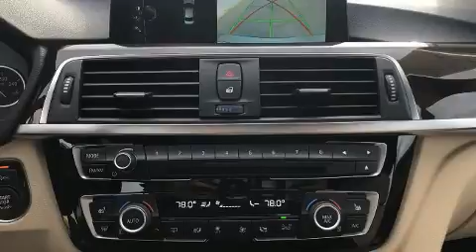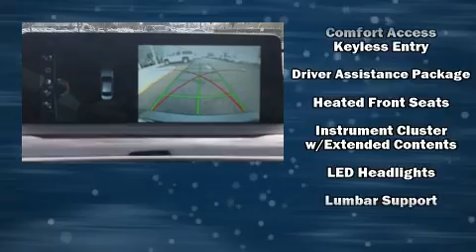2017 BMW 330i xDrive in Midlothian, VA 23113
Sensibility and practicality define the 2017 BMW 330i. With less than 30,000 miles on the odometer, this 4 door sedan prioritizes comfort, safety and convenience. Under the hood you'll find a 4 cylinder engine with more than 200 horsepower, and all wheel drive keeps this model firmly attached to the road surface. The engine breathes better thanks to a turbocharger, improving both performance and economy. BMW prioritized comfort and style by including: 1-touch window functionality, an automatic dimming rear-view mirror, an outside temperature display, automatic dimming door mirrors, fully automatic headlights, heated door mirrors, and the power moon roof opens up the cabin to the natural environment. BMW also prioritized safety and security with features such as: dual front impact airbags, head curtain airbags, traction control, brake assist, anti-whiplash front head restraints, ignition disabling, an emergency communication system, and 4 wheel disc brakes with ABS. Various mechanical systems are monitored by electronic stability control, keeping you on your intended path. This vehicle has achieved Certified Pre-Owned status, by passing BMW's rigorous certification process. Our knowledgeable sales staff is available to answer any questions that you might have. They'll work with you to find the right vehicle at a price you can afford. We are here to help you.